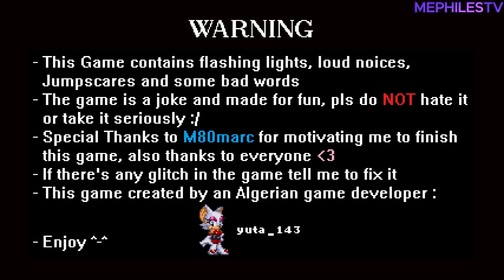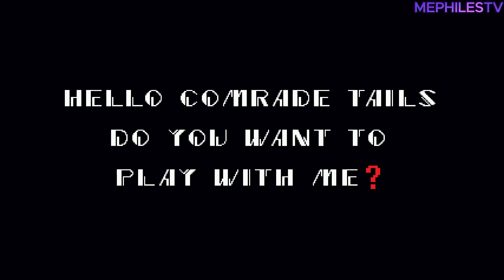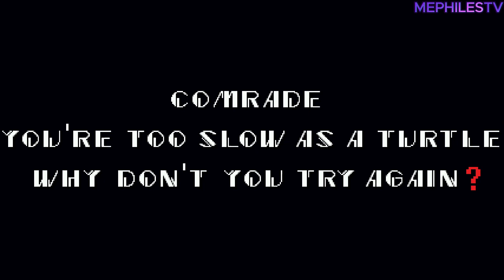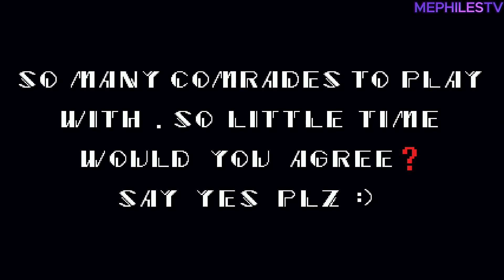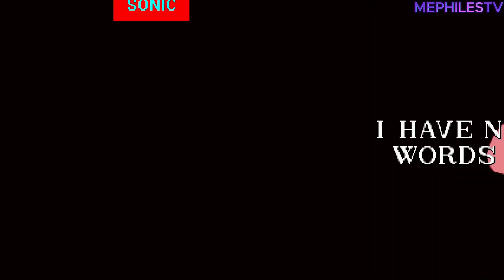Sonic.exe Be Like - Полная версия